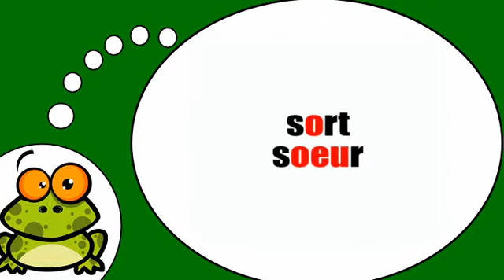Khanhom rean barang # Phonétique = Opposition o = eu